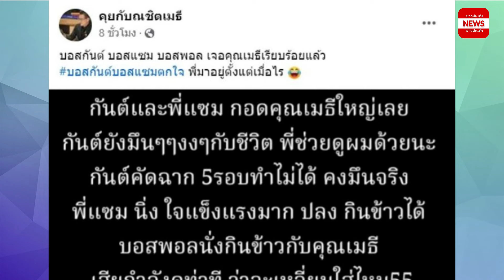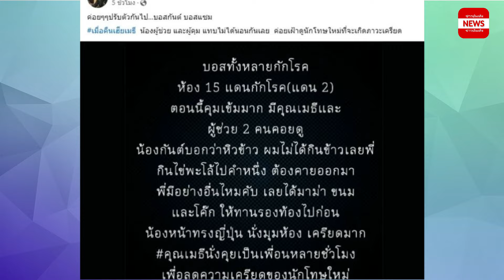ผู้ต้องขังใหม่ กันต์ และ แซม โผกอดรุ่นพี่ในวงการ ฝากตัวช่วยดูผมด้วย